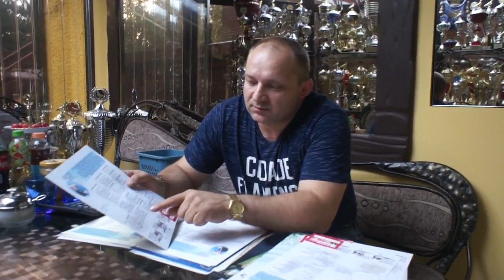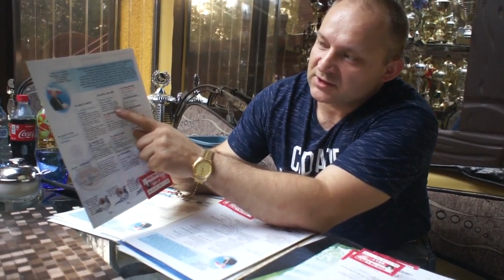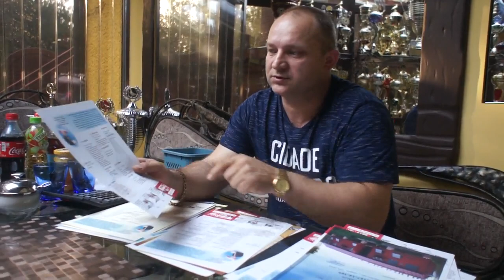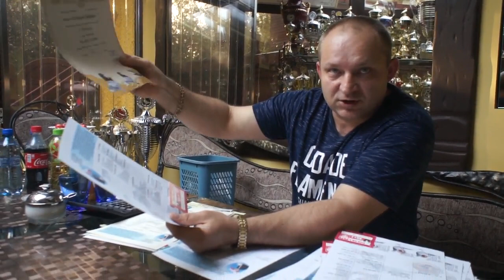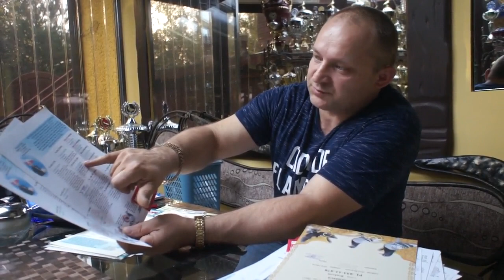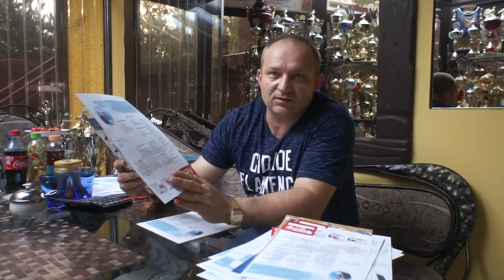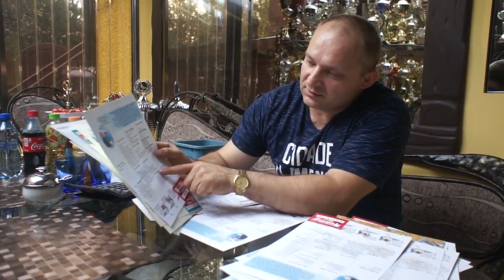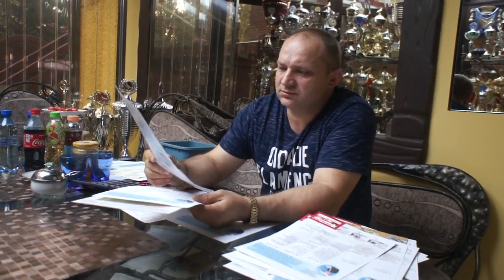Z. Oleksiak - młode po lotnikach na sprzedaż - 18.10.2017r.